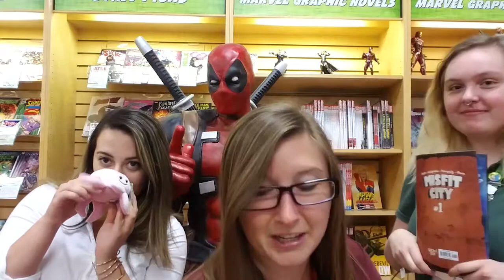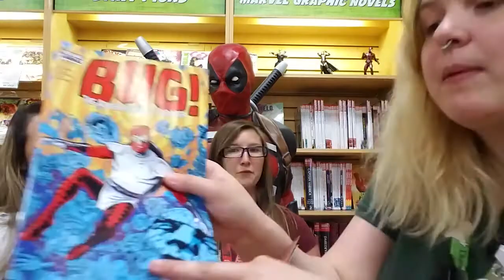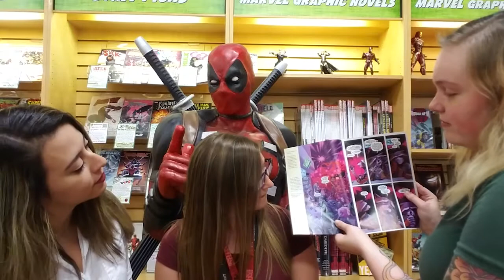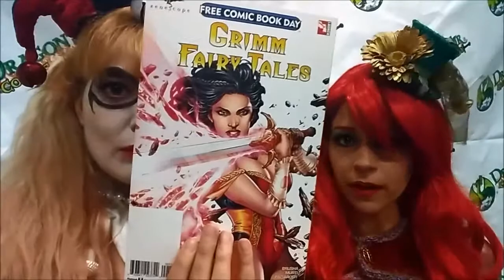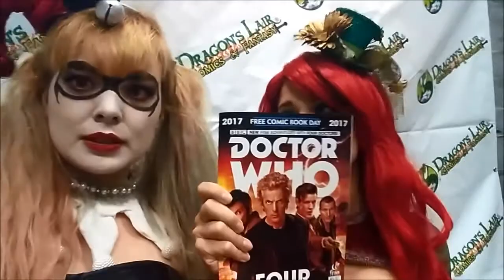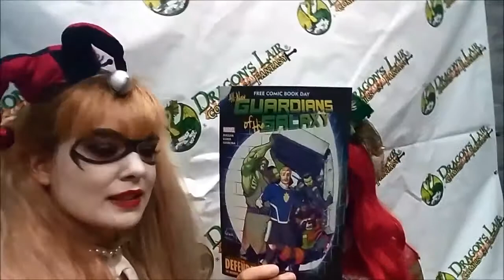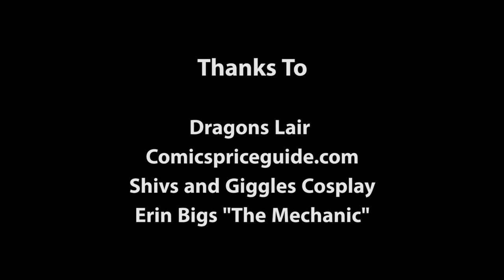Tales from the Geek #79: Free Comic Book Day Part 2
Our Mechanic and Dova Queen get goofy at Dragon's Lair while Mads takes a punch line, a little too seriously. Shivs and Giggles takes us behind the scenes at "Free Comic Book Day" at Dragon's Lair Austin.